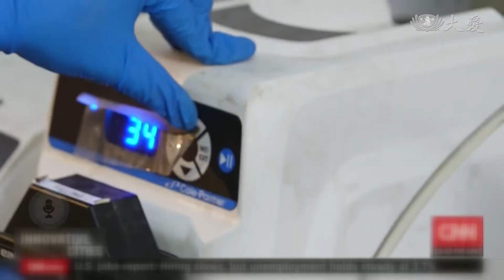科技照耀大進擊 創新水科技城市─新加坡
極度欠缺天然資源的新加坡，倚靠人的智慧立國。因為在這裡，連人類最基本的生存資源，生活用水，都需要付出比其他國家更多的代價，才能獲得。「先天不足」，迫使新加坡在水資源的研發創新上，不遺餘力，也逐漸讓城市中充滿各式各樣的水體與綠意。CNN的特別專題報導「創新城市」，最近就介紹新加坡的「創新水科技」。大學研發出的最新技術，包括簡易濾水器，以及科技濾水海綿等。現在新加坡，甚至還可以將多年來研究的成果，應用來幫助世界上，其他缺乏乾淨飲用水或遭受天災的國家。